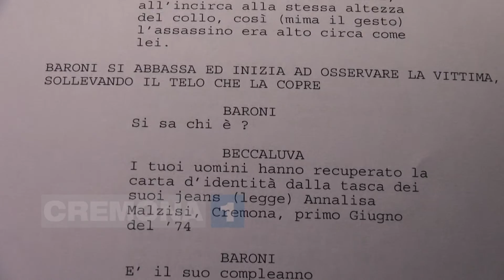Dietro le quinte di "Sicario"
Il regista Antonio Capra racconta le particolarità della serie "Sicario - la donna di cuori" in onda giovedì 7, 14 e 21 aprile sempre alle ore 22 su Cremona1.